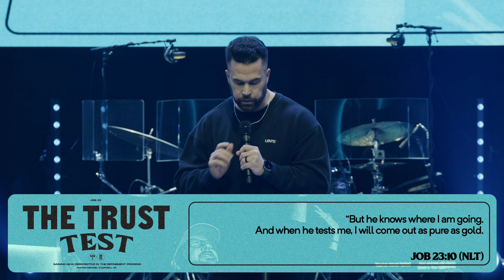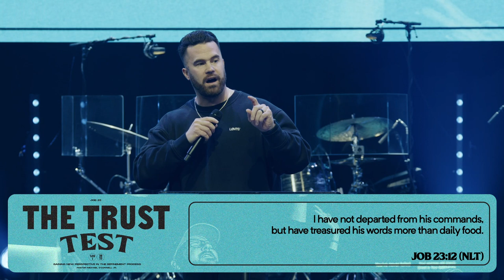The Trust Test | Pastor Mike O'Connell | Job 23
Do you feel like you've been going through a season of refinement? In The Trust Test, Pastor Mike O'Connell uses Job 23 to show how to navigate through refinement. When you focus on the Lord you'll learn to find purification in refinement, not punishment.